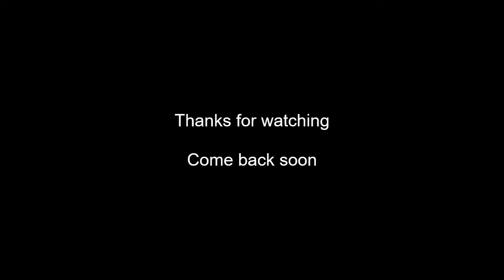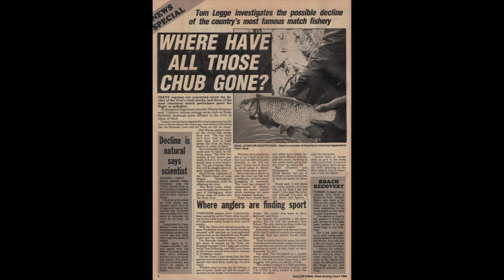Clive Branson Fishing Vlogs Riverfest Qualifier on the Dorset Stour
Greetings and welcome to Clive Branson's (World Champion) Fishing Vlogs. Join me as I fish my mid-week & weekend fishing matches. Showing you tips & my fishing techniques at various venues throughout the UK.
This Sunday I am down on the River Dorset Stour trying once again for a Riverfest Golden ticket lets see how I get on...